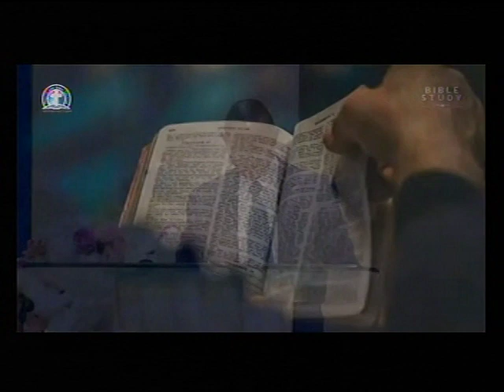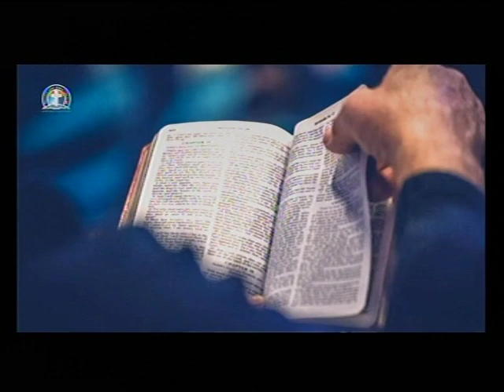THE BOOK OF HAGGAI 2-ZECHARIAH 1